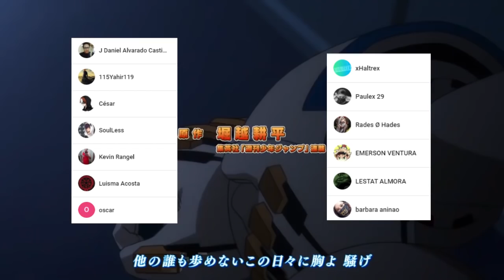El ORIGEN del ONE FOR ALL ✨ El SECRETO de los PORTADORES || Boku no Hero 5t Temp Episodio 2 Review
HOLA AMIGOS LES TRAEMOS UN NUEVO VÍDEO ESTA VEZ LA REVIEW DEL CAPITULO 2 DE LA TEMPORADA 5 DE BOKU NO HERO ACADEMIA, DEJENME SU OPINIÓN EN LOS COMENTARIOS.

Usa estos códigos de promoción:
Extra 5% Order Over $49, Code: Anime
Extra 7% Order Over $79, Code: Senpai
Extra 10% Order Over $99, Code: Daisuki